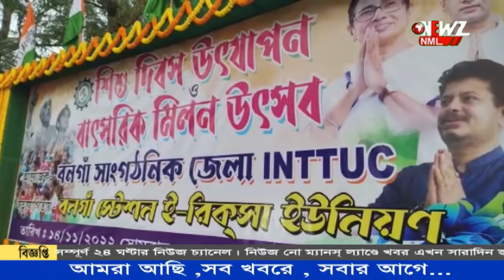বনগাঁ সাংগঠনিক জেলা তৃণমূল শ্রমিক সংগঠনের শিশু দিবস উদযাপন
শিশু দিবস উদযাপন ও বাৎসরিক মিলন উৎসব বনগাঁ সাংগঠনিক জেলা তৃণমূল শ্রমিক সংগঠনের ৷বনগাঁ স্টেশন ই রিক্সা ইউনিয়নের সহযোগিতায় পালিত হয় এই দিনের অনুষ্ঠান ৷